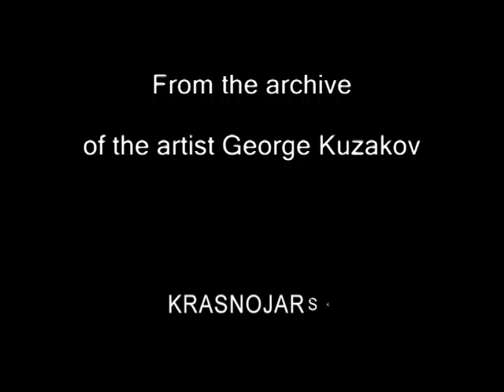Напишем книгу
О событиях и их участниках .Мы вспомним всех... Обращение ко всем участникам войны в Афганистане.